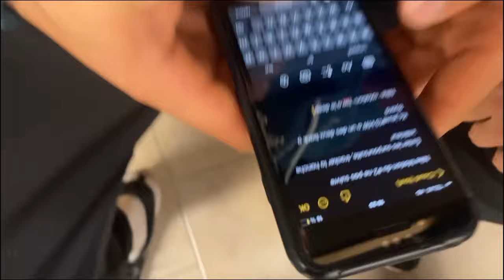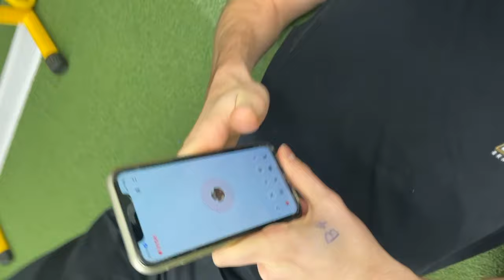Vlog #1 premier match sur la sideline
Premier Vlog au Canada
montage: Jules Francois